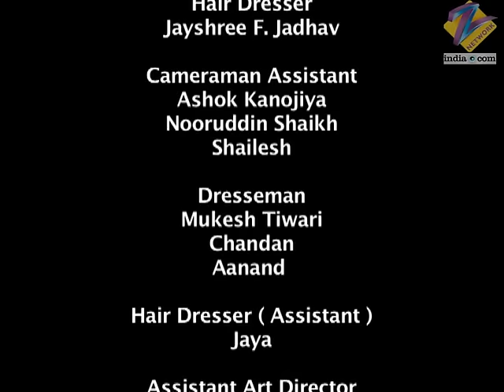Chhoti Bahu | Ep.238 | क्या होगा Radhika का जब लगेगी मेहंदी? | Full Episode | ZEE TV